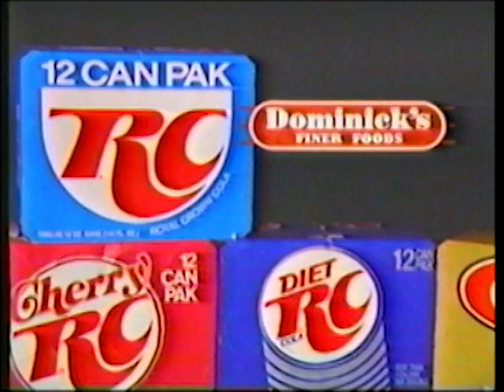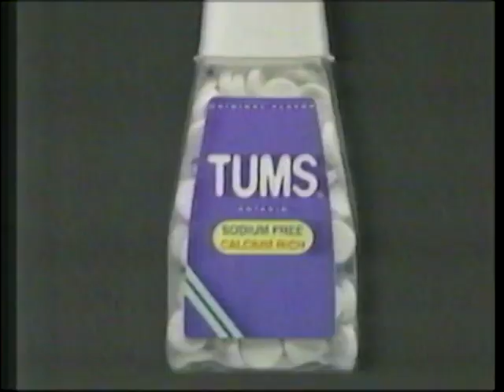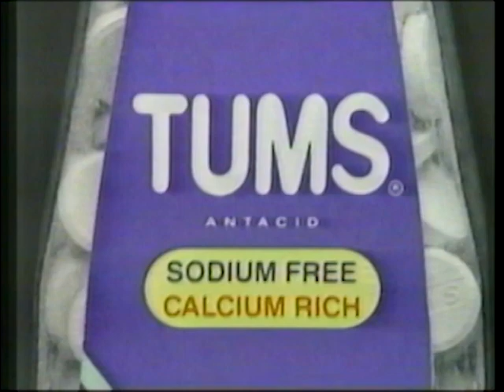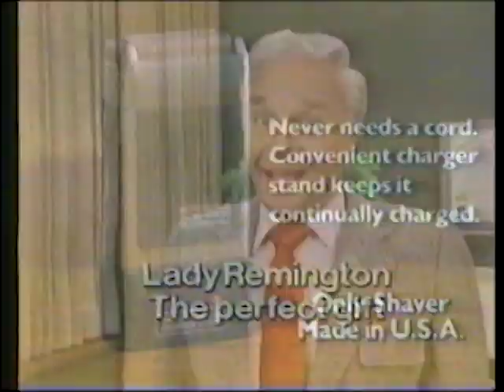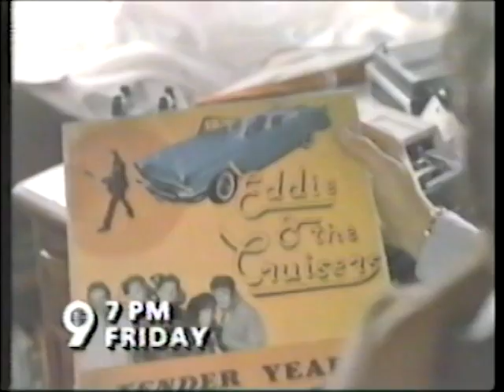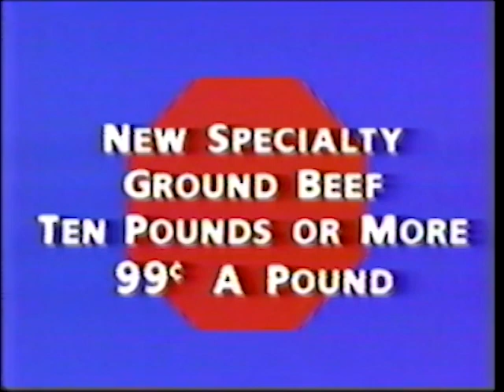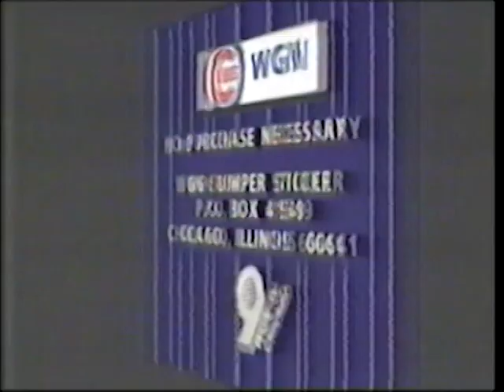📺1986 WGN 9 Chicago Commercialz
Flashback To 1986 With Some Local WGN TV Chicago Retro Adz and Classic Channel 9 Bumperz!
Transfer From VHS Tapes Recorded May 31st 1986 Original Broadcast.

For More Junk!